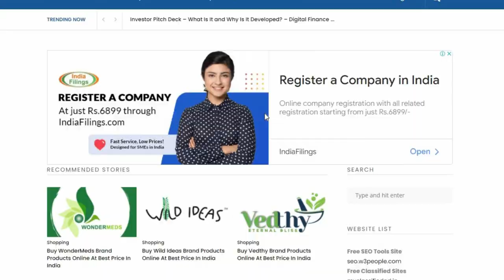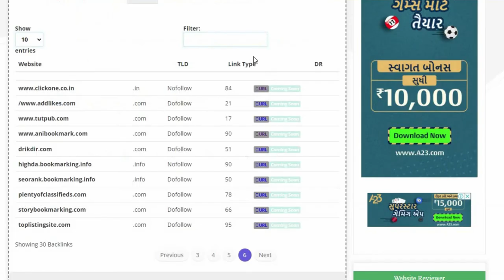Free Backlinks List | top backlinks sites |1000 free backlinks | do follow backlinks sites list 2022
Youtube Backlinks Generator Free Backlinks List
What Is a "Backlink" and How Do I Get One?
A backlink is a hyperlink that points to a page on your own website..

For the uninitiated:

Your website's pages may be referenced through backlinks, which are links on other websites which direct visitors back to your site.

As an example, this link to my own website may be found by clicking on the highlighted text.

Many different terms for search engine optimization are referred to as "backlinks." There are a lot of jargony-phrases that you'll see tossed about, so here is a brief summary:

Backlinks are also known as internal links, and they are links from one portion of your website to another. While "backlinks" often relate to links from other websites, this isn't always the case. Internal linking, inlinks, and interlinking are all terms you'll find used to describe this practice.
One of the most important aspects of SEO is gaining backlinks from other websites (these are the types of backlinks that everyone is after)
Linking to a page on a separate website using an outbound link/external link (i.e. a link to another website). You would refer to mynewwebsite.com as an external link if you linked to it. An inbound link is a term used by mynewwebsite.com to describe this.
To make it easier for readers to go from one area of an article to another, anchor links may be used to connect to multiple sections of the same page.
We're going to get really specific on the history of backlinks, so be warned. Don’t worry, we won’t be offended if you skip this part and go down to “What’s the best way to get backlinks?”

Are Backlinks Important?
Because Google says so. And on average, Google accounts for half of a website's internet traffic.

This notion of PageRank was first proposed by Larry Page and Sergey Brin in 1996 and is now widely used to rank web pages according to their link profile. However, if A had 10 more links than B, it would rank higher in the search results than B.

Google's algorithm has made PageRank one of the most crucial ranking criteria. In other words, one of the most significant ranking variables is the amount of links pointing to a website.

So, what transpired when Google grew in ubiquity?
For the first time in history, website owners began to purchase thousands of backlinks. For important search phrases, new websites might suddenly rise to the top of Google's search results overnight.

This method (commonly referred to as black hat SEO) has since been outlawed by Google and the other major search engines with Penguin algorithm changes. Buying backlinks or acquiring a large number of low-quality backlinks will now be penalized by Google.

In other words, are backlinks still relevant today?
Yes, in a nutshell.
Even now, a website's amount of backlinks is still quite important (as of 2020, it is strongly correlated with high search rankings). However, the quality of the links, not just the number, is much more important.

As an example, consider that one link from the New York Times is more valuable than fifty links from obscure blogs you've never heard of.

An effective SEO strategy for boosting your website's visibility on search engines, such as Google, is to build high-quality backlinks from other relevant sites.

Then, we'll go on to the following portion.
In order to get backlinks, what is the most effective method?

Hopefully, you've already figured out that backlinks are nice, but how do you go about gaining them?

Content creation is the first step in every successful link development effort. Helpful blog entries that are shared with the proper people will begin to collect backlinks and rise in search engine rankings (SERPs).

That being said, the greatest approach to stimulate this natural link development is to engage in active link-building campaigns.

That being said, here are some of our preferred strategies for gaining backlinks in 2020 and beyond.
Establish a strategy for outreach to specific link recipients.

After a blog post is published. Identify three to four words that best characterize your piece. Look up such terms on Google and get in touch with the writers who appear in the top search results.

Congratulate them on a job well done. Propose additions that you think should be made. Correct any incorrect or dated information that you learn about.

While chatting, share your content and urge the other person to link back.